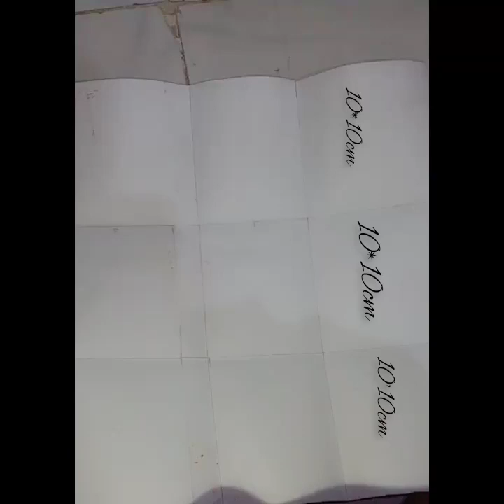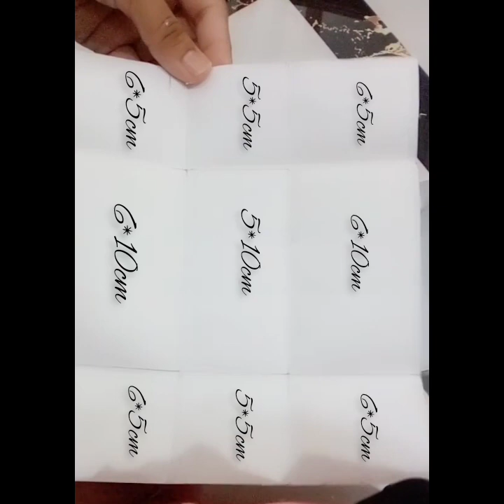How to make DIY desk organizer/paper craft ideas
paper crafting
DIY school supplies
DIY origami paper craft
hacks and crafts
beautiful crafting ideas